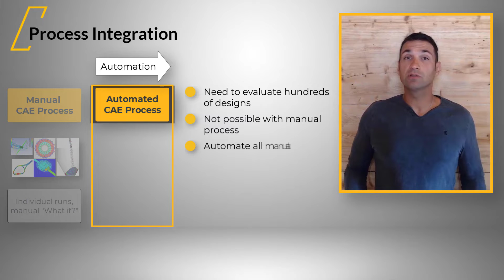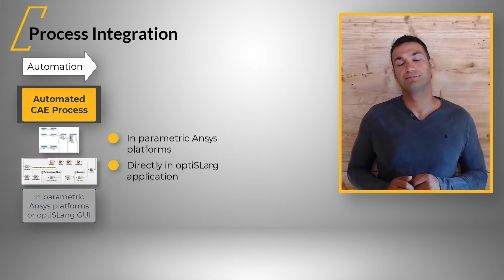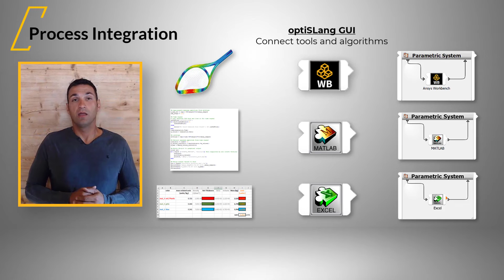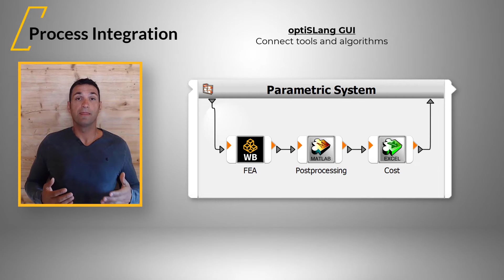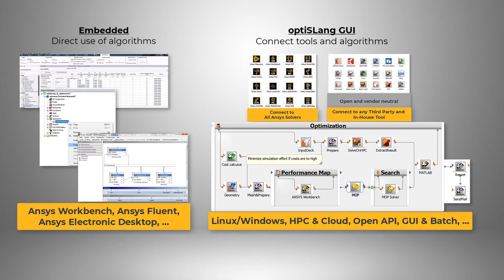Process Integration — Lesson 1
This video will give you an overview of the options to connect your CAE tool to optiSLang, either embedded in a parametric Ansys platform or in optiSLang with interfaces to Ansys, in-house, and 3rd party tools.